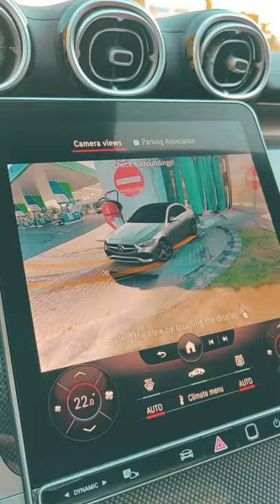Mercedes-Benz Clasa C 2021